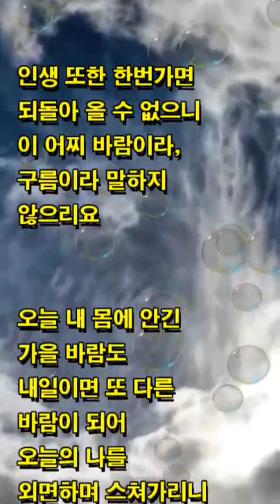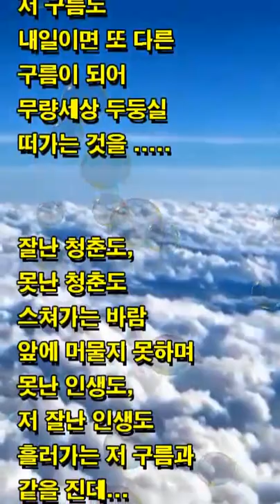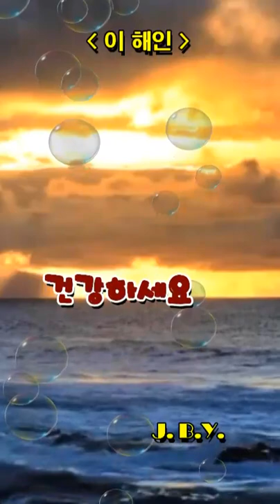next coronavirus epidemics pandemics quarantines isolationism are here to stay so deal with it